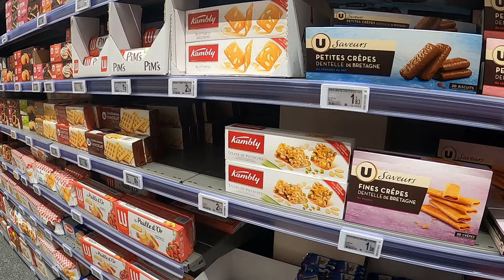French Pyrenees LES ANGLES 🇫🇷 Snowboard Vlog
Bonjour!! Welcome to this vlog snowboarding in France with Snowboard Butters! 😁🇫🇷
Today I'm visiting Les Angles ski resort in the French Pyrenees.
It's a nice place and the Snowpark was so good for being firsts of April but I don't have any clip in there (the camera died😔😂)

Thank you tons for your support it means a lot when you leave your thumbs up!
I hope you enjoyed this snowboarding Les Angles video 🤗 and I hope you liked the little clip in the supermarket in France hehe

Au revoir!!👋